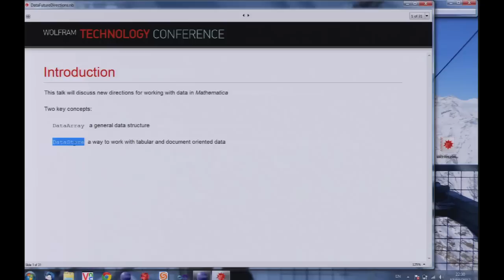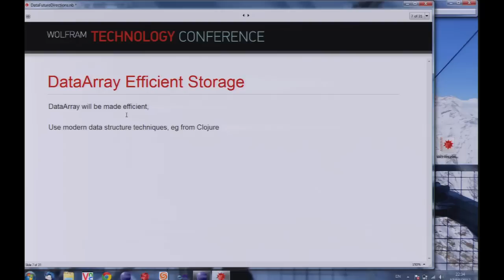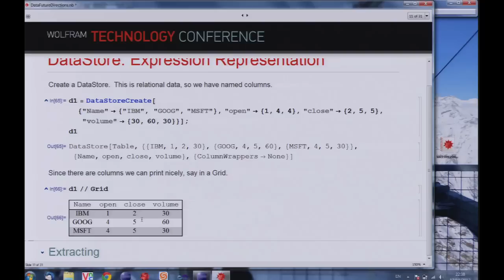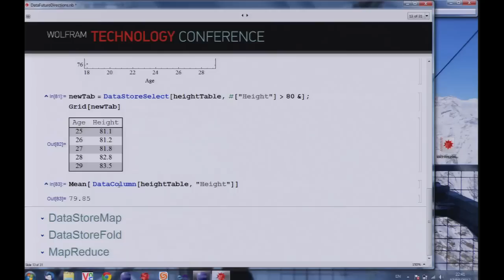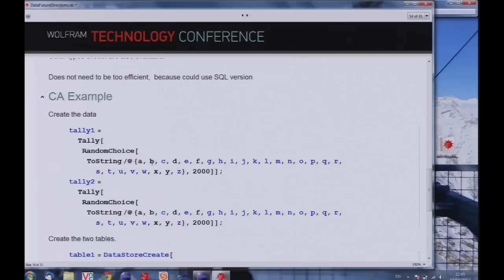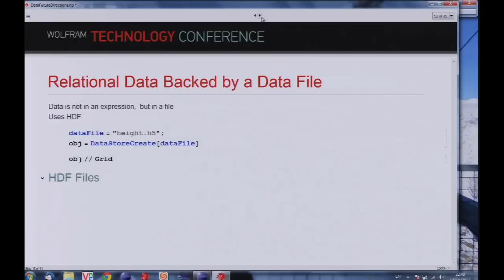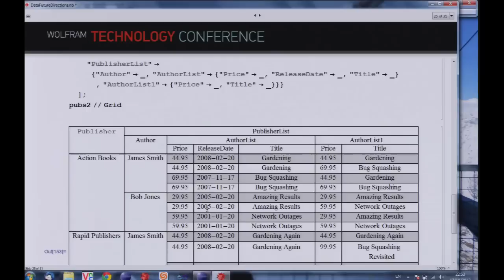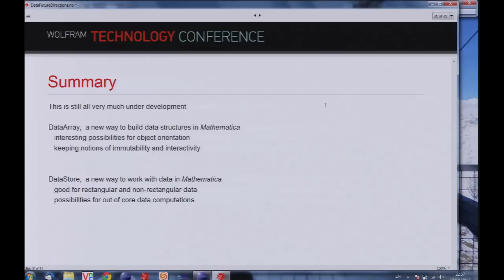Future Directions in Data Handling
In this Wolfram Technology Conference presentation, Tom Wickham-Jones discusses future directions for working with data in Mathematica, including a new way to create data structures and an innovative approach to holding relational, tabular, and hierarchical data for summarizing, computing, and visualizing information.